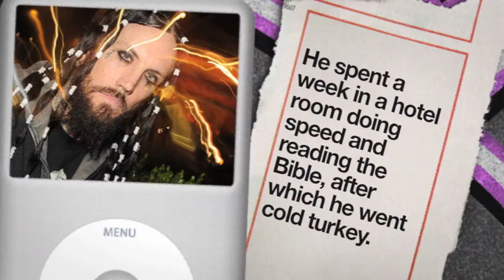Korn Loses Its Head - Feb 22 - Today In Music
Today In Music - February 22nd

Korn's Brian Welch, a.k.a. Head, quits the band when he converts to Christianity.